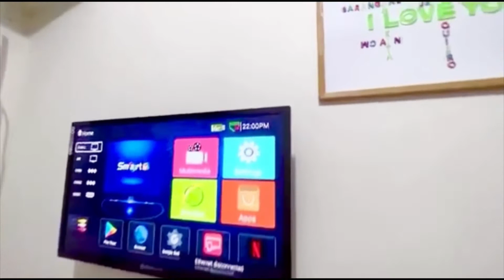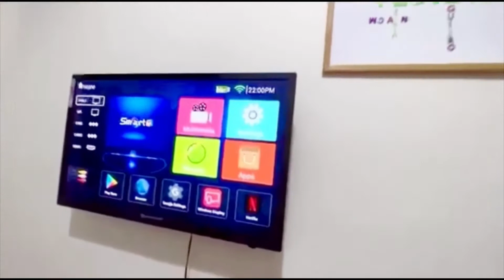Manila Road @ night ✨🇵🇭❤️📸